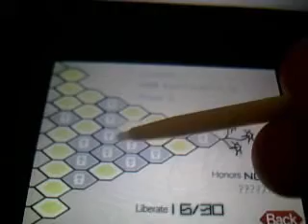Liberation Maiden (3DS) Narrado en Español Nivel 1 Purificacion 100 %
Tras acabar el gameplay estilo "Blind" vamos ahora con la purificación al 100 %. Este nivel no fue tanto como la primera vez y además logré purificar el 100% del area antes de ir a por el jefe.